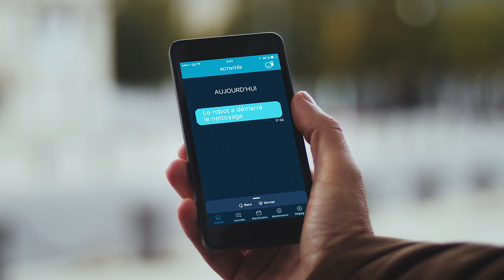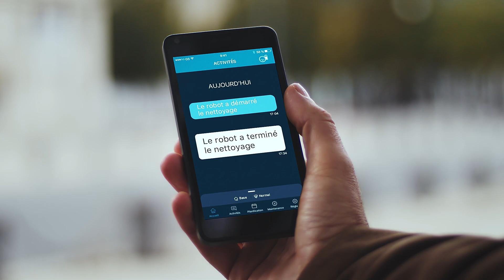X-PLORER SERIE 40 : Gagnez la bataille contre les poils et les taches laissés par vos animaux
Avec l'aspirateur robot Explorer Serie 40 de Rowenta, nettoyez votre maison et éliminez les poils d'animaux sans lever le petit doigt ! Son système Aqua Force nettoie votre sol tout en aspirant, une véritable action 2-en-1 qui garantit des résultats parfaits ! Sa Turbobrosse Animal ultra-performante aspire facilement les poils d'animaux et les grosses poussières, et offre un entretien simplifié. Sa bande magnétique vous permet de délimiter des zones spécifiques et d'empêcher votre robot d’accéder à des endroits non désirés. Dans le même temps, son système de navigation Smart Exploration 2.0 couvre toute votre maison avec une précision exceptionnelle. De plus, il est très intuitif et facile à utiliser : il vous suffit de vous connecter à l'application et de contrôler votre robot à distance et à tout moment. Il est même compatible avec les assistants vocaux, pour une véritable délégation des tâches ménagères !